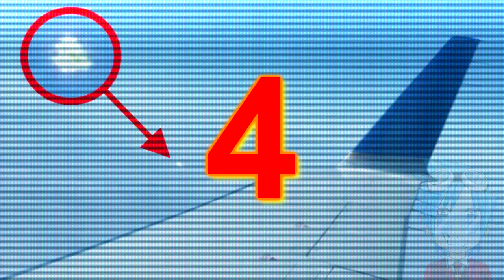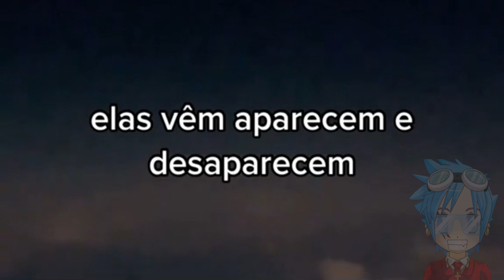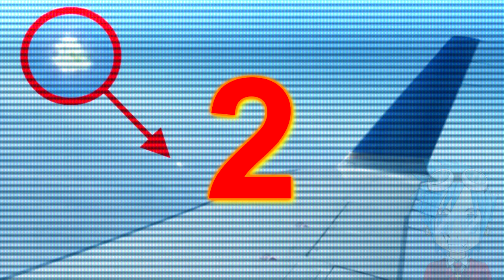飛行機の中から撮影された信じられないUFOの動画TOP7 #2